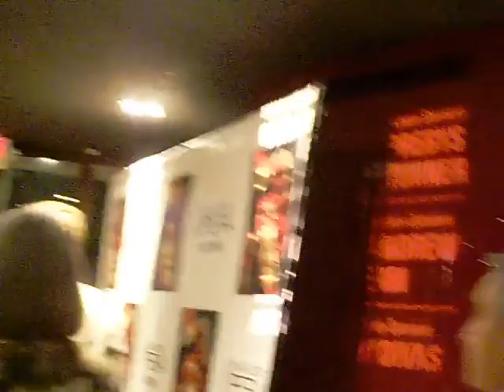Pagliacci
a few minutes following watching the opera, Pagliacci ... it was a "dramatic" opera, even if we, the viewers, were not.  :)